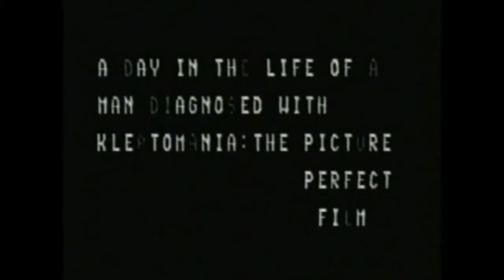A day in the life of a man diagnosed with kleptomania:The Picture Perfect Film (Short Film)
Over the course of a day...one man. one
dream. and the saga that changed the face of
comedy forever.